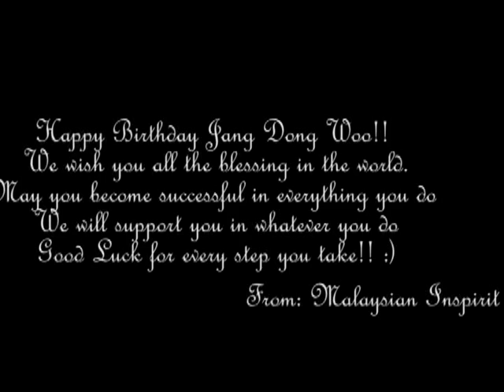MYINFINITE celebrates Jang Dong Woo's birthday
MYINFINITE (Malaysians Inspirits) celebrates the main rapper of Infinite, Jang Dong Woo's birthday.

In the birthday song, we sing "Happy Birthday KATDONGWOO" because on that day (20/11), another forum member happen to be celebrating her birthday as well.